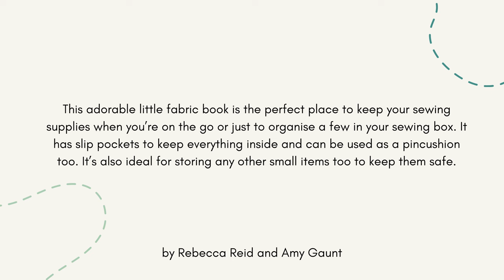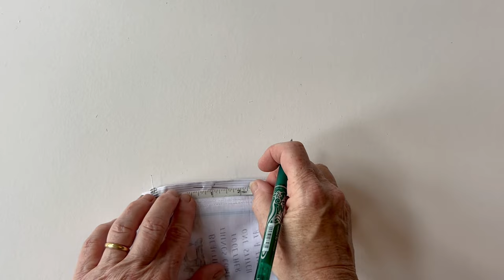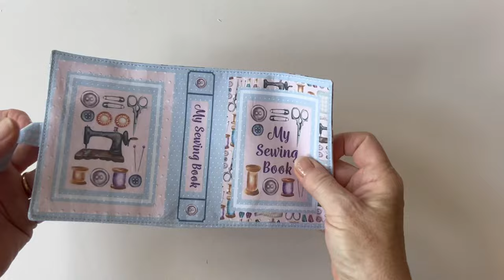Amber Makes Sewing Tutorial - How to Sew the Sewing Book Case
This adorable little fabric book is the perfect place to keep your sewing supplies when you’re on the go or just to organise a few in your sewing box. It has slip pockets to keep everything inside and can be used as a pincushion too.

It’s also ideal for storing any other small items too to keep them safe.

Available in Rework, Vintage Sewing and Lavender Bee!

Shop our sewing kits now!

Chapters:
0:00 Introduction
0:15 Cutting Out
1:10 Making the Cushion Pocket
2:54 Making the Cushion
15:05 Making the inner pocket
18:04 Making the Tab
19:19 Assembling the Book Cover
24:21 Assembling the Book Cushion